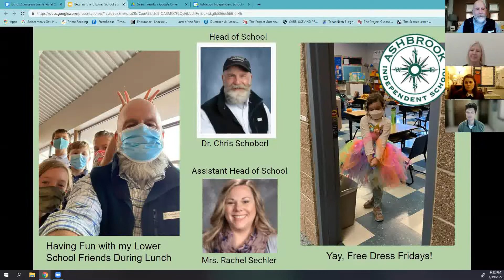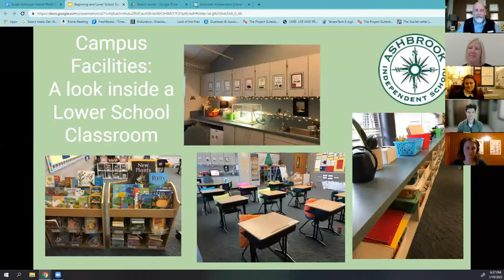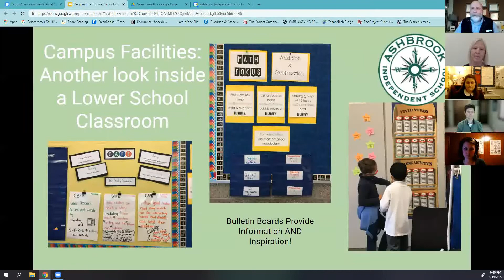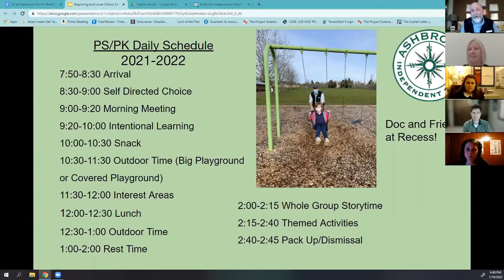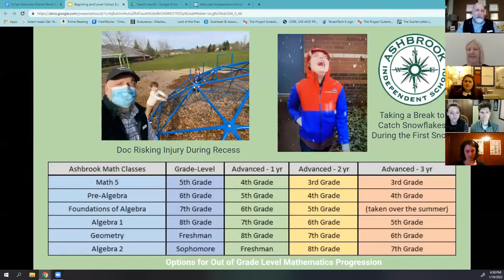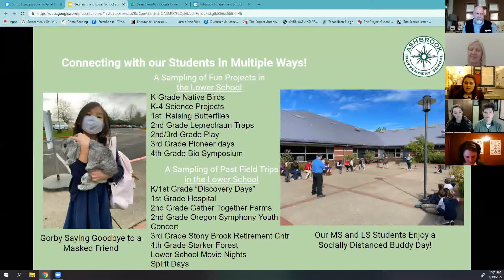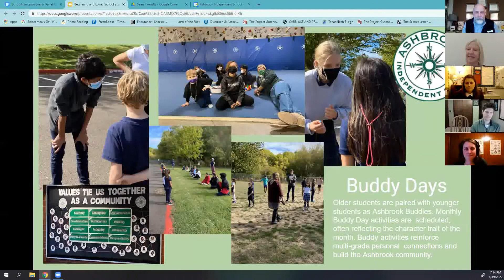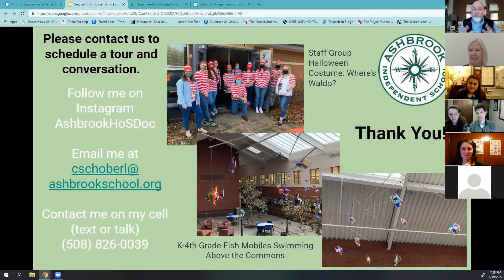Ashbrook Admissions Event on Beginning and Lower School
Join Ashbrook Head of School Dr. Chris Schoberl and members of the Preschool, Prekindergarten, and Lower School faculty as they address how Ashbrook School early childhood and elementary grades provide students with the foundation necessary for an excellent education.  Learn how our teachers build relationships with their students in the younger grades and establish classroom practices as they develop the foundational skills and habits of mind necessary for success in the middle grades and beyond.